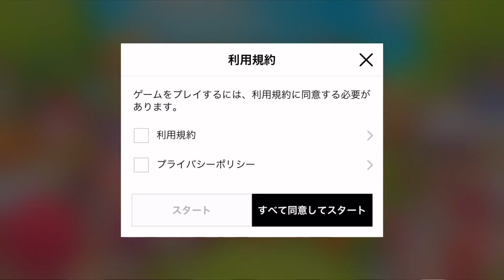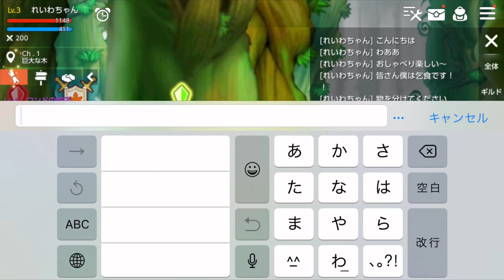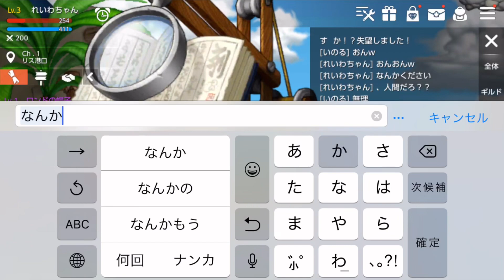クレクレで貰って物だけで天下獲るわ【メイプルストーリーM】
誰かから乞食行為でいただいたものだけでメイプルストーリーやります！！！！

今回の動画はとにかく早く発信したかったということもあり編集が軽めです。

そして僕が小学生ぶりにメイプルストーリーと出会った事によりかなり気持ち悪いです。